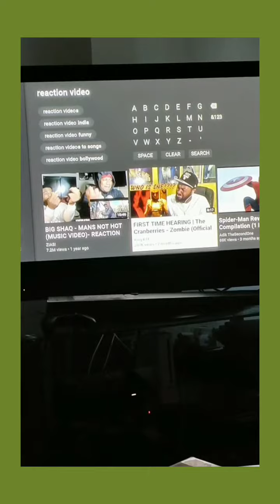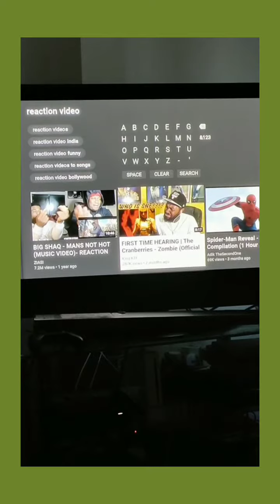Reaction Video Tutorial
How to react to a reaction video